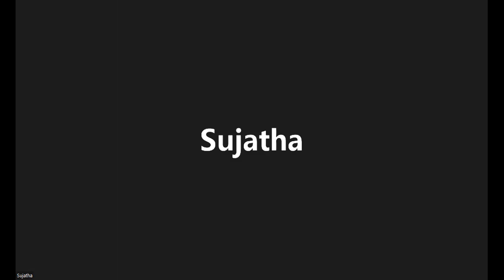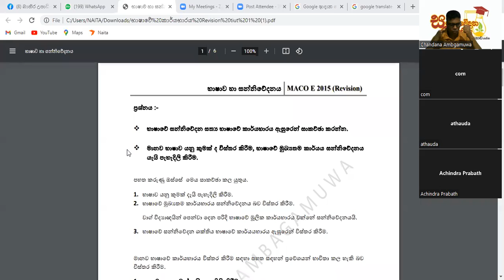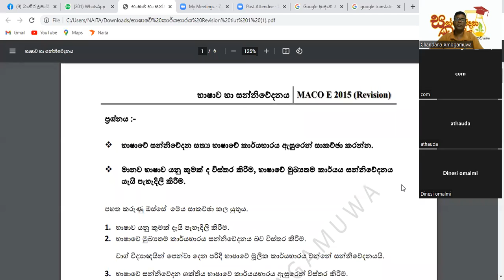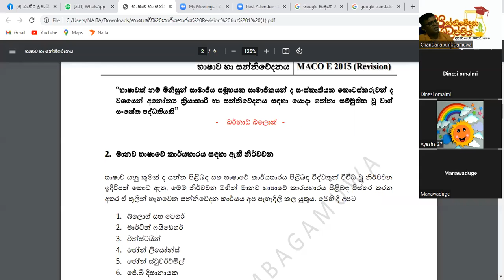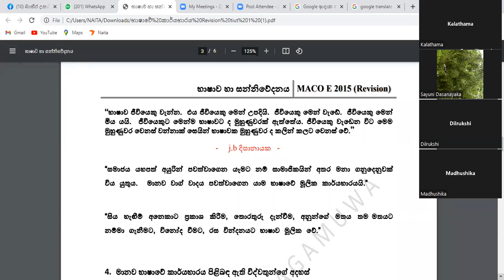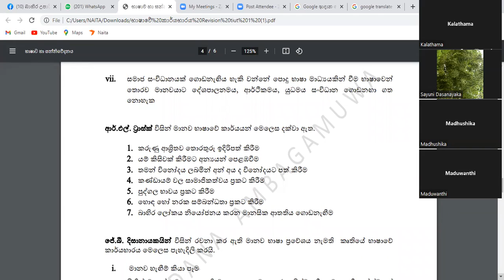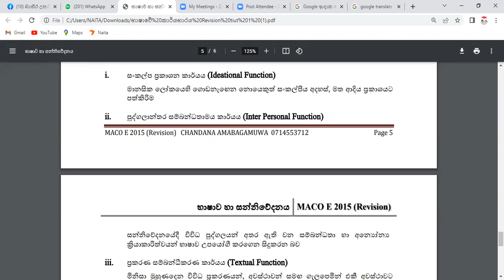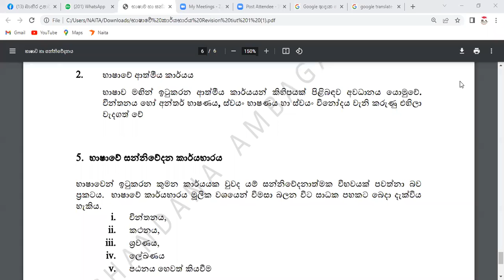level 2 mass communication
ප්‍රශ්නය - භාෂාවේ සන්නිවේදන සක්‍යතාවය භාෂාවේ කාර්යය භ්හාරය ඇසුරේන් සකාච්චචා කරන්න